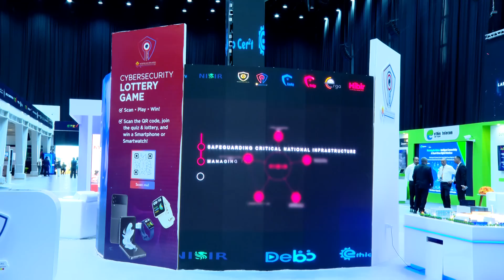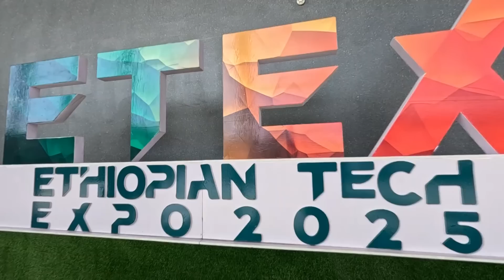ጠቅላይ ሚኒስትር ዐቢይ አሕመድ (ዶ/ር) የአርቴፊሻል ኢንተለጀንስ ለአፍሪካ መድረክ ላይ ያስተላለፉት መልዕክት